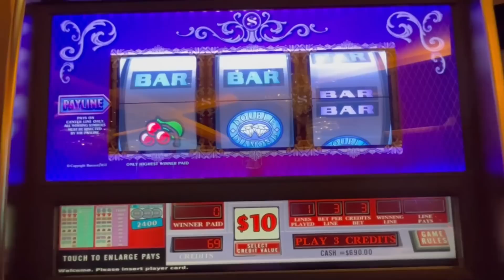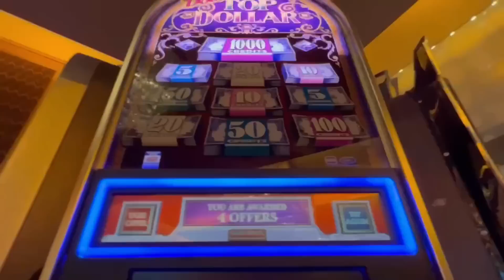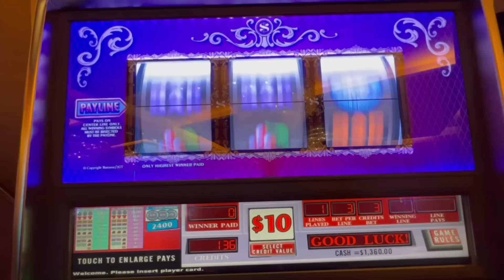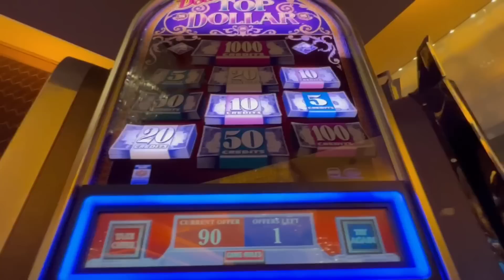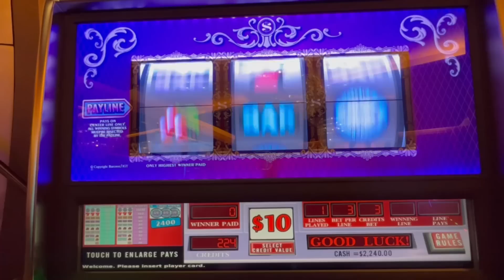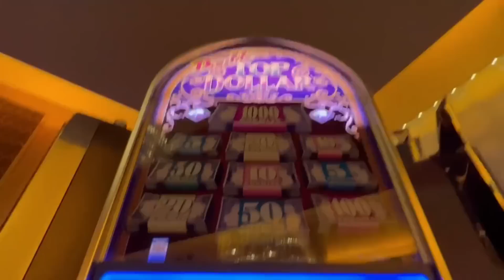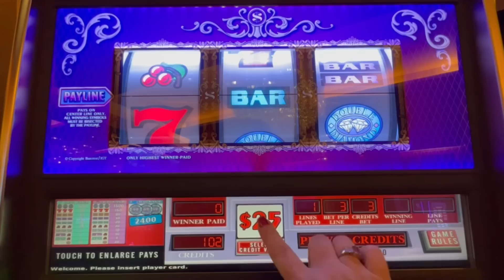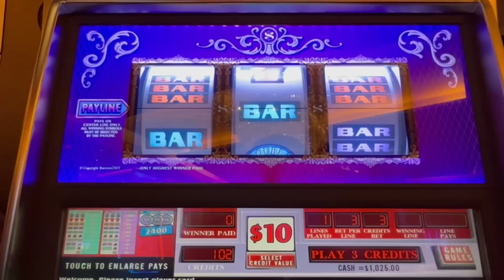🤩Unbelievable Double Top Dollar Session with bets up to $150! So Fun! Bonus After Bonus! 💵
I sat down at a 3 credit Double Top Dollar Machine at Aria and had a great time!